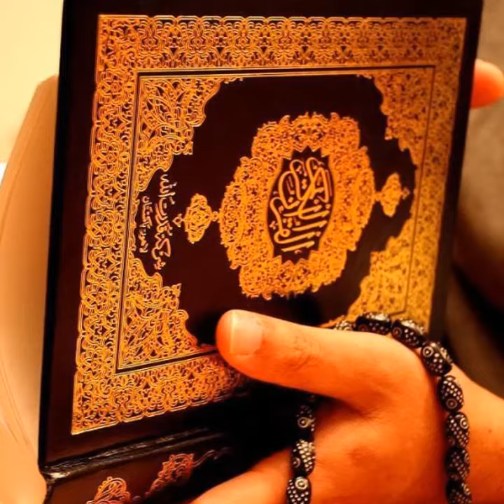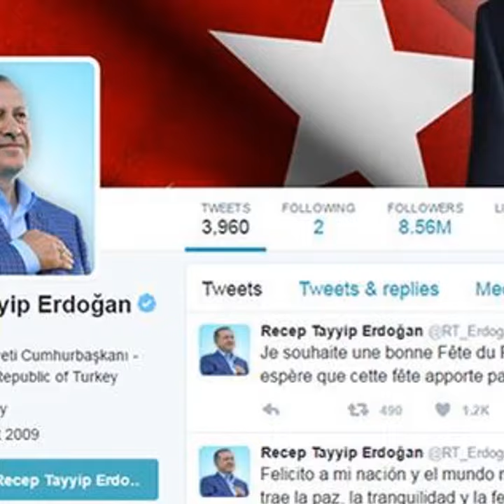Madrasy Ka Parha Huwa Kasay Sadar Ban Gaya | tayyab urdgan History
مدرسے کا پڑھا ہوا بھی صدر بن سکتا ہے۔۔۔ جب بچپن میں، میں مدرسے میں پڑھنے جاتا تو